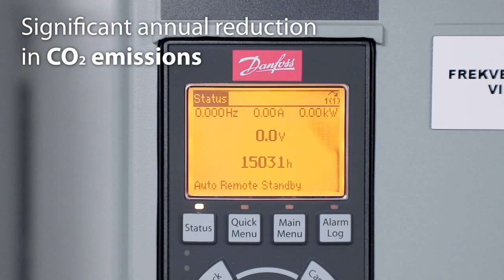Clean transportation across Norway’s fjords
Ferries are an essential part of infrastructure in Norway, where locals and tourists alike rely on them to make their way across the scenic fjords, and between islands and peninsulas. On the west coast of Norway, three ferries serving the Hareid-Sulesund crossing - Suloey, and its sister ferries Hadaroey and Giskoey – make an important contribution to reducing emissions and pollution.